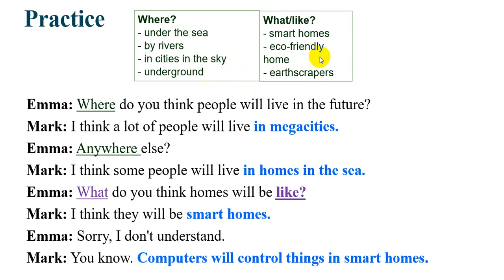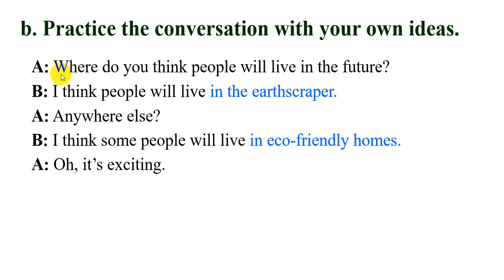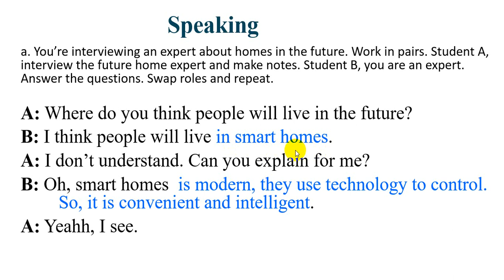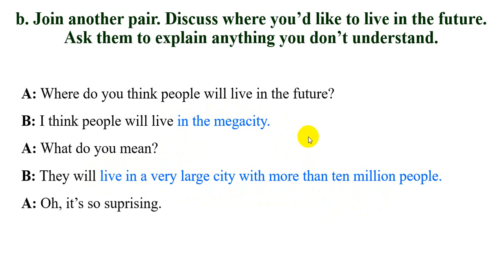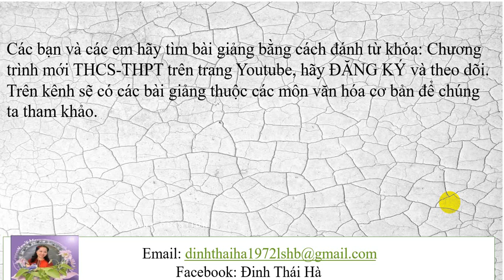Tiếng Anh 6 sách mới | I-Learn Smart World | Unit 9: Houses in the future - Lesson 1 - P3 - Trang 72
Bài giảng Tiếng Anh 6 sách mới | I-Learn Smart World | Unit 9: Houses in the future - Lesson 1 - P3 - Trang 72 - Trên kênh Chương trình mới THCS-THPT dễ hiểu.
Xem video: Tiếng Anh 6 sách mới | I-Learn Smart World | Unit 9: Houses in the future - Lesson 1 - P1 - Trang 70 theo đường
Xem video: Tiếng Anh 6 sách mới | I-Learn Smart World | Unit 9: Houses in the future - Lesson 1 - P2 - Trang 71 theo đường
Xem video: Tiếng Anh 6 sách mới | I-Learn Smart World | Unit 9: Houses in the future - Lesson 2 - P1 - Trang 73 theo đường
Xem video: Tiếng Anh 6 sách mới | I-Learn Smart World | Unit 9: Houses in the future - Lesson 2 - P2 - Trang 74 theo đường
Xem video: Tiếng Anh 6 sách mới | I-Learn Smart World | Unit 9: Houses in the future - Lesson 2 - P3 - Trang 75 theo đường
Xem video: Tiếng Anh 6 sách mới | I-Learn Smart World | Unit 9: Houses in the future - Lesson 3 - P1 - Trang 76 theo đường
Xem video: Tiếng Anh 6 sách mới | I-Learn Smart World | Unit 9: Houses in the future - Lesson 3 - P2 - Trang 77 theo đường
Xem video: Tiếng Anh 6 sách mới | I-Learn Smart World | Unit 9: Houses in the future - Lesson 3 - P3 - Trang 78 theo đường
Xem video: Tiếng Anh 6 sách mới | I-Learn Smart World | Unit 9: Houses in the future - Review - Trang 102 theo đường
Xem video: Tiếng Anh 6 sách mới | I-Learn Smart World | Hướng dẫn ôn tập thi giữa kỳ 2 - Phần 1 theo đường
Xem video: Tiếng Anh 6 sách mới | I-Learn Smart World | Hướng dẫn ôn tập thi giữa kỳ 2 - Phần 2 theo đường